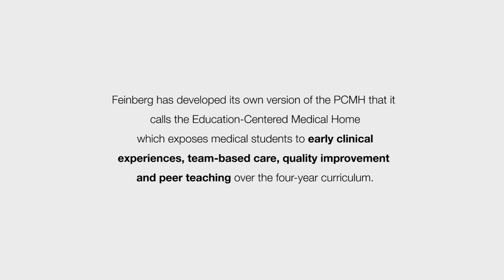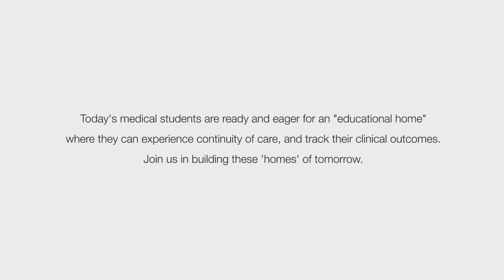Education Centered Medical Home at Feinberg School of Medicine, AAMC Video Submission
What will medical education look like in 20 years? This AAMC video contest submission answers that question. At Northwestern University Feinberg School of Medicine we have created the Education-Centered Medical Home (ECMH), modeled after the Patient-Centered Medical Home, to prepare our students for the practice of medicine by providing them with early and comprehensive educational exposure to team-based care in an authentic outpatient environment, empowering them to take charge of patients longitudinally over their medical school career. To learn more about Northwestern University Feinberg School of Medicine,